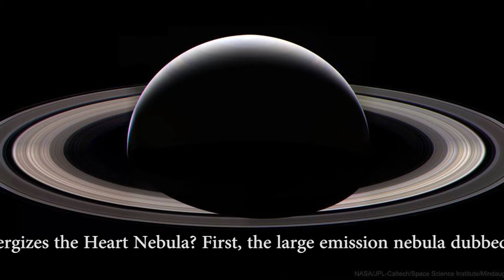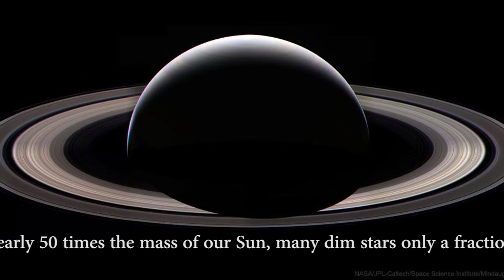Saturn at Night / GALAXY GALLERY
[Saturn at Night] Still bright in planet Earth's night skies, good telescopic views of Saturn and its beautiful rings often make it a star at star parties. But this stunning view of Saturn's rings and night side just isn't possible from telescopes closer to the Sun than the outer planet. They can only bring Saturn's day into view. In fact, this image of Saturn's slender sunlit crescent with night's shadow cast across its broad and complex ring system was captured by the Cassini spacecraft. A robot spacecraft from planet Earth, Cassini called Saturn orbit home for 13 years before it was directed to dive into the atmosphere of the gas giant on September 15, 2017. This magnificent mosaic is composed of frames recorded by Cassini's wide-angle camera only two days before its grand final plunge. Saturn's night will not be seen again until another spaceship from Earth calls. - Astronomy picture / September 20, 2019